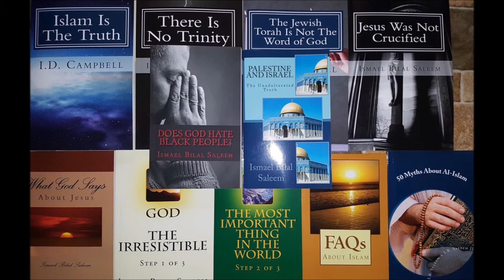3MV6: Atheism and Agnosticism